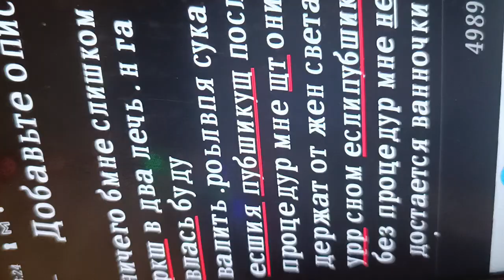16 марта 2023 г.